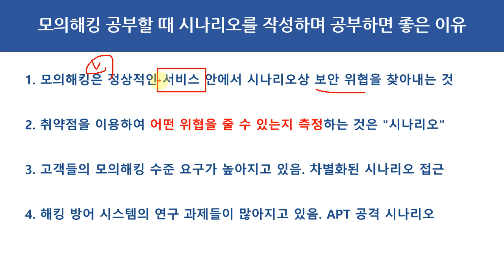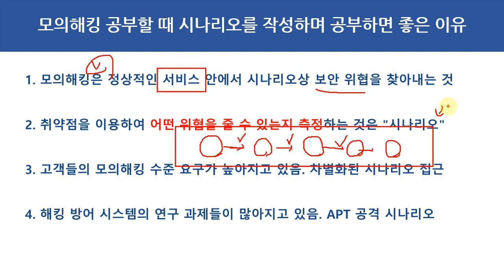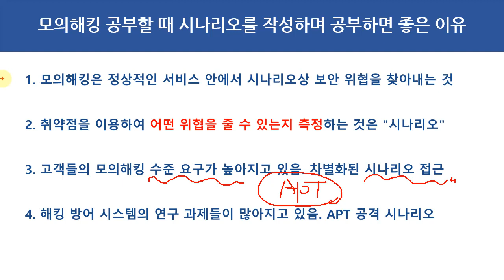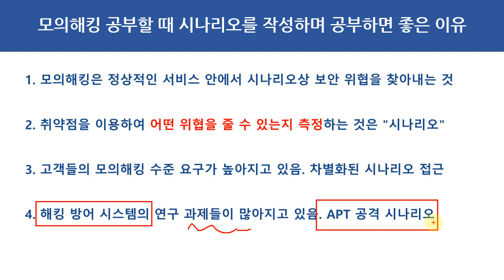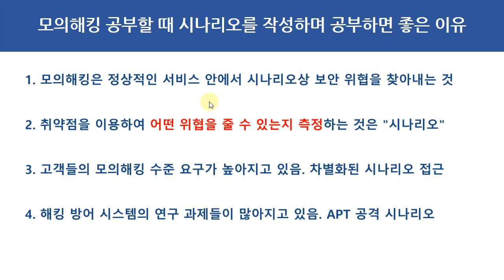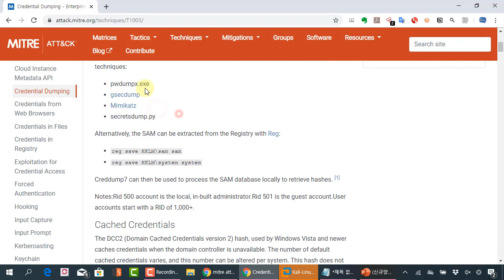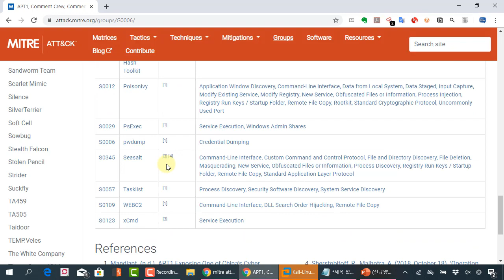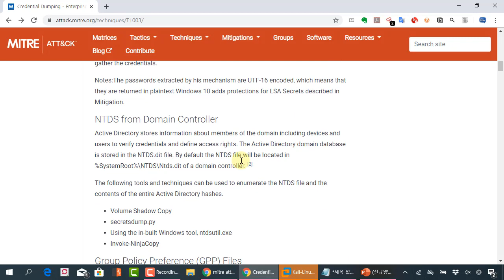모의해킹 공부할 때 시나리오를 작성하며 공부하면 좋은 이유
보안프로젝트 에서 제공하는 IT보안 강의입니다. 이번 강의 주제는 "모의해킹 공부할 때 시나리오를 작성하며 공부하면 좋은 이유" 입니다.